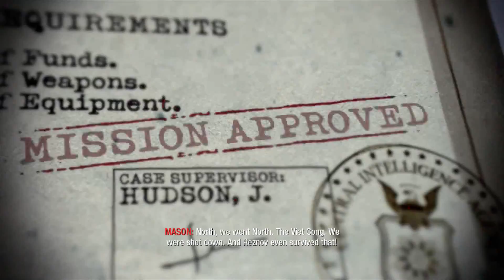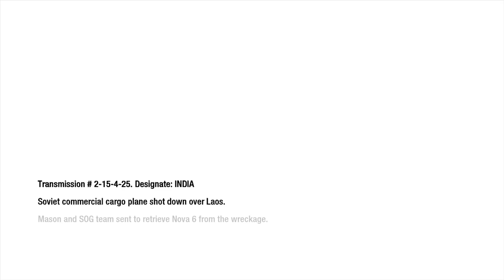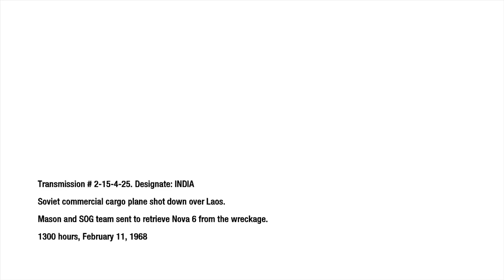Call Of Duty: Black Ops - Part 6 (Xbox 360)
Oh Vietnam, with your stealth missions that turn into everything-explodes missions, your ethically dubious military campaigns, and the strange friends that only the player character can see, it's a wonder you don't get more tourism.

The Playthrough Show is where we play through video games from beginning to end, simple as that.

New episodes go up frequently... from as little as 3 per week to as many as 300!

Credits:
Gameplay & Commentary: Simeon Osborn & Jessica Richards
Game Developed By: Treyarch
Game Published By: Activision
Game Played On: Xbox 360 Slim
Video Recorded With: Elgato Game Capture
Audio Recorded With: M-Audio Producer USB